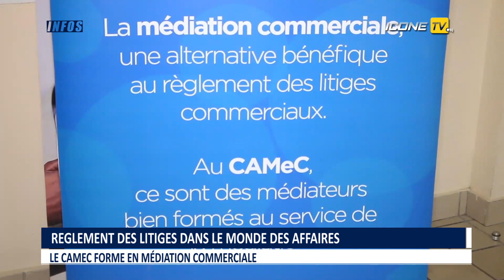Règlement des litiges dans le monde des affaires : le CAMeC forme en médiation commerciale